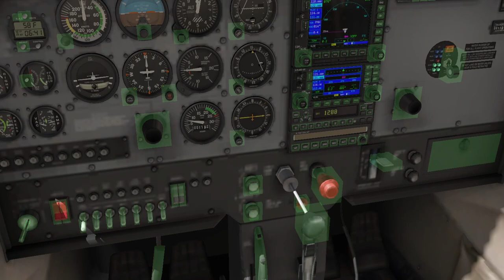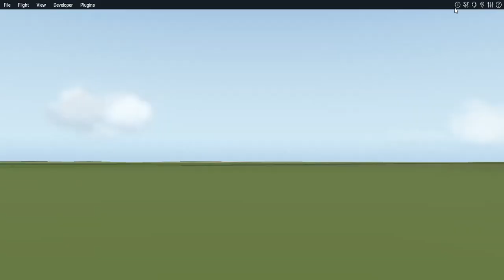x plane 11 cessna 172 takeoff phnom penh to svay reang province